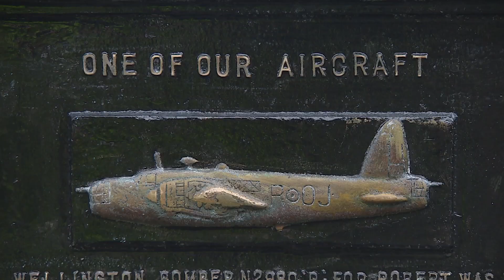TYPHOON FLYPAST TO COMMEMORATE WELLINGTON BOMBER DITCHING IN LOCH NESS NEARLY 80 YEARS AGO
A Typhoon flypast has taken place over Loch Ness to mark the spot where a Wellington Bomber ditched nearly 80 years ago.

One crew member was killed in the incident.

Now a campaign's underway to ensure the aircraft's story is never forgotten.

Broadcast on STV News 28/10/20